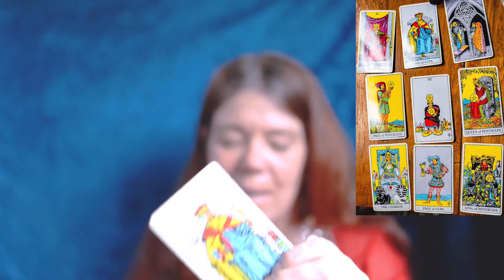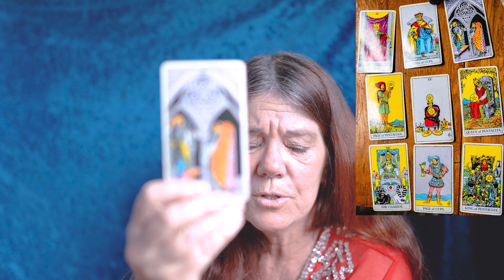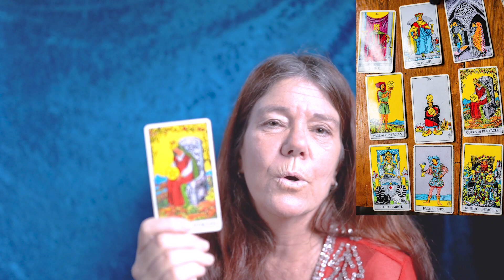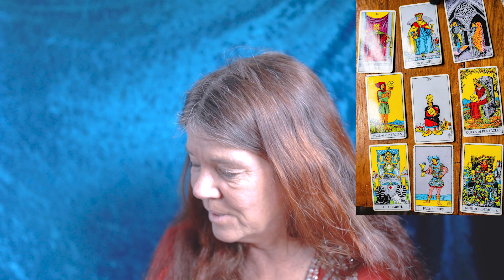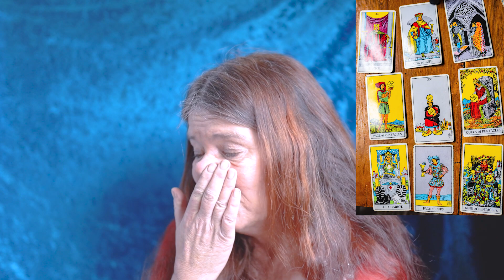Pick a Card Tarot- Strong Full Moon Energies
In this weeks pick a card tarot we are seeing some strong full moon energies still being felt and influencing things.
But this weeks pick a card also points to great energies for love and connection as well as teamwork.

This Channel is all about spiritual and personal growth. I make videos about spiritual topics as well as free tarot card readings.

On Instagram as Franziska Intuitive
On Tumbler